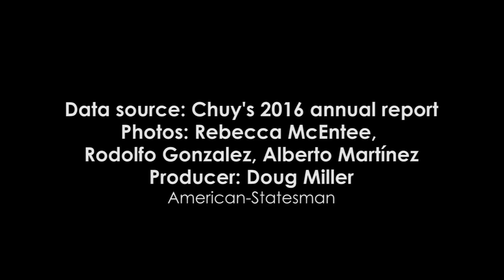Chuy's by the numbers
Chuy's is a Tex-Mex restaurant chain founded and based in Austin.